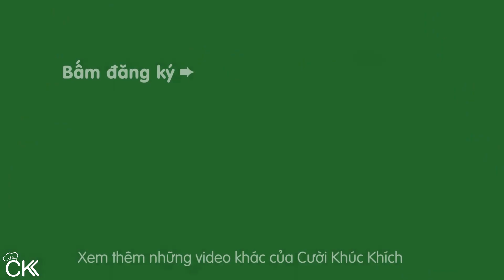HƯỚNG DẪN CHI TIẾT CÁCH LÀM BÁNH TRUNG THU NƯỚNG NHÂN THẬP CẨM TẠI NHÀ - CKK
Mùa Trung Thu đã tới, CKK rất muốn chia sẻ công thức, các bước làm bánh trung thu nướng nhân thập cẩm ngon tại nhà đơn giản nhất dành cho tất cả các bạn. Và mình thấy bánh trung thu nướng nhân thập cẩm cũng là một trong những loại bánh được nhiều người yêu thích nhất luôn. Nào !! Cùng làm những chiếc bánh trung thu này với CKK nhé ❤

♨ CÔNG THỨC BÁNH TRUNG THU NƯỚNG NHÂN THẬP CẨM: 3 bánh 150g
PHẦN VỎ BÁNH TRUNG THU NƯỚNG:
 - 95g bột mì đa dụng ( +- 5g đến 10g bột mì)
 - 60g nước đường bánh nướng
 - 10ml dầu ăn
 - 10g bơ đậu phộng
 - 0.5g bột ngũ vị hương
 - 1 lòng đỏ trứng gà
PHẦN NHÂN THẬP CẨM BÁNH TRUNG THU NƯỚNG:
 - 30g lạp xưởng
 - 25g hạt sen
 - 25g vỏ quýt
 - 25g hạt dưa
 - 25g mứt bí
 - 5 mè trắng
 - 25g mỡ đường
 - 20ml rượu mai quế lộ
 - 3 lá chanh
 - 50g chà bông (ruốc)
 - 3 muỗng canh bột bánh dẻo
PHẦN HỖN HỢP QUÉT BỀ MẶT BÁNH TRUNG THU NƯỚNG:
 - 1 lòng đỏ trứng gà
 - 1 thìa cafe dầu mè
 - 20ml sữa tươi

♨ CÁCH LÀM BÁNH TRUNG THU NƯỚNG NHÂN THẬP CẨM TẠI NHÀ:
 - Lạp xưởng cắt hạt lựu, hấp 10 phút. Lá chanh cắt sợi. Chà bông và vỏ quýt cắt nhỏ.
 - Cho nước đường, lòng đỏ trứng, bơ đậu phộng, bột ngũ vị, dầu ăn vào thau, khuấy cho tan đều rồi cho bột vào. Trộn cho bột thấm hết nước rồi nhồi bột từ 5 - 10 phút (nếu bột nhão hoặc quá mềm thì cho thêm bột khô). Cho bột vào tô, dùng màng bọc thực phẩm bọc kín lại rồi ủ bột từ 45p - 1 tiếng. Bột sau khi ủ nhồi sơ lại, chia thành 3 phần, mỗi phần nặng 60g.
 - Cho hạt dưa vào chảo rang 2 - 3 phút. Khi hạt dưa phồng lên thì cho mè, mứt bí, vỏ quýt, hạt sen, lá chanh, ruốc, mỡ đường, rượu mai quế lộ, lạp xưởng, 10g bơ đậu phộng. Cho nhân ra thau, rắc bột bánh dẻo vào rồi trộn đều. Vo thành viên tròn. Mỗi viên có trọng lượng 90g.
 - Cán mỏng phần vỏ bánh, cho nhân thập cẩm vào, úp ngược và miết bột cho kín viên nhân. Rắc bột áo lên rồi ép khuôn.
 - Cho bánh trung thu thập cẩm vào lò nướng, đặt ở khay giữa của lò. Nướng nhiệt độ 180 độ C, 2 lửa, quạt, 7 - 8 phút. Lấy bánh ra, xịt hơi nước rồi để bánh trung thu nghỉ 3 - 5 phút cho nguội bớt. Quét hỗn hợp lòng đỏ trứng sữa lên bề mặt và quanh bánh. Cho bánh lại vào lò nướng lần 2 ở nhiệt độ 160 độ C. Lấy bánh ra và lặp lại bước xịt nước, quét trứng. Nước bánh lần 3 ở nhiệt độ 140 độ C.
 - Bánh trung thu sau khi nướng để nguội, cho vào hộp. Sau 2 - 3 ngày bánh sẽ chuyễn sang màu nâu vàng trông rất bắt mắt. Lúc này bánh sẽ mềm, thơm ngon hơn lúc mới nướng. Bảo quản bên ngoài nhiệt độ phòng từ 1 - 2 tuần.

♨ BÍ QUYẾT LÀM BÁNH TRUNG THU NƯỚNG NHÂN THẬP CẨM NGON ĐƠN GIẢN:
 - Trước khi nướng bánh trung thu cần làm nóng lò trước 10p ở nhiệt độ 180 độ C. Trong quá trình nướng nếu lửa ko đều thì nên trở ngược khay nướng để bánh vàng đều. Nước bánh trung thu luôn để chế độ 2 lửa, quạt, thời gian nướng 1 lần chỉ từ 7 - 10 phút. Một mẻ bánh trung thu thường trải qua 3 - 4 lần nướng, nhiệt độ mỗi lần nướng sẽ giảm 20 độ C.
 - Khi bọc nhân nên chú ý, loại bỏ hoàn toàn không khí bên trong. Nếu còn không khí bánh nướng sẽ bị phồng, dẫn tới nứt bánh.
 - Để bảo quản bánh trung thu được lâu hơn có rất nhiều cách: bánh càng ngọt càng để được lâu, dùng gói chống ẩm mốc, hút chân không. Còn nếu chỉ bảo quản thông thường thì có thể để được từ 10 - 14 ngày.

CKK chúc các bạn làm thành công BánhTrungThuThậpCẩm MoonCake tại nhà nhé ! ⛄